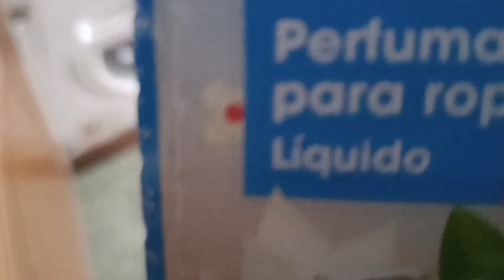UN DOMINGO CON VOSOTRAS, VLOGMAS 3, MONIK MOR , diciembre de 2023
Hola, a todas y todos, hoy toca un domingo conmigo.

CORREO ELECTRÓNICO CONTACTO Y COLABORADORES

ESCAPARATE AMAZON
monicazamoran-21